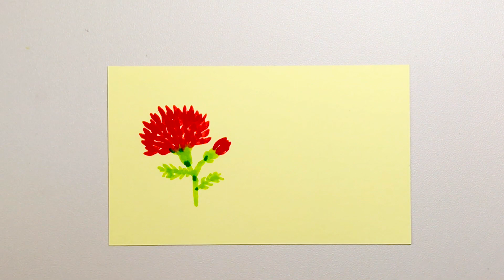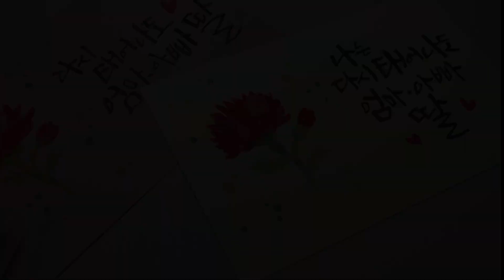[045] Calligraphy_ 감사의 달, 카네이션 카드 꾸미기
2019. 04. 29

벌써 5월입니다!
카네이션이 필요한 달!!!

용돈 봉투 만들기도 좋고, 엽서로도 이쁜
카네이션 카드를 꾸며봅시다.
저렴이 재료들을 사용했어요.
역시 가성비 갓템, 다이소 캘리그라피 펜-!!!

아직 준비 못 하신 분들을 위한 봉투도안도 공유합니다!!

같이 글씨 써요 :-)

함께 글씨 써요 :-)